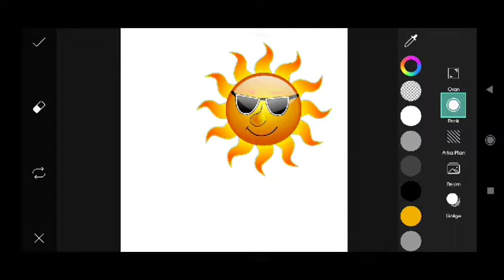Trending HDR video | A Screen Of Pure Pink sdc editing cc | Background | Bp Backdrop A380F #333